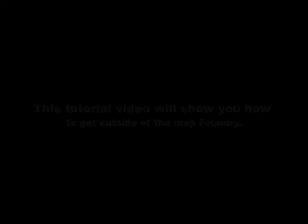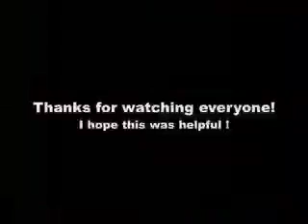[Possible Lost Penguinz0 Video] Halo 3 glitches- outside of foundry tutorial- forge *Debunked*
A possible lost video from penguinz0. This could be not a lost video until I get confirmation from Charlie. I found the video on someone else's channel. Here's the link to the original upload . I think this may be a video stolen from Charlie for a few reasons. 1) The person who uploaded the video says in the comments "good thing it's not my glitch then. lol". Indicating that was his response to someone maybe criticizing the video and him telling them that it wasn't his video. 2) The music in the video seems like the type of music Charlie may have liked back then but I could be wrong. 3) He had many foundry glitch videos on his channel and the date this video was uploaded on the other channel lines up with when many of them would of still been on his channel. So someone could have downloaded the video and uploaded it onto their own channel. 4) The text on the screen resembles some of the text we see in his earlier videos on his channel. 5) The hud color in the bottom right corner is the same color that we see in screenshots of other Halo 3 glitch videos. Since there are no determining factors on whether or not this is one of Charlie's lost videos, like a name, I am left to speculate whether or not it his video. The only way to confirm if this is one of his lost videos is to ask him which hopefully I will be able to do soon. If its not one of his videos I will continue to search.

*Debunked* Check pinned comment